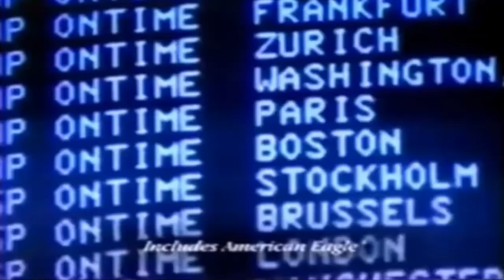American Airlines • 1993 New York Commercial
The 1993 New York commercial ad.